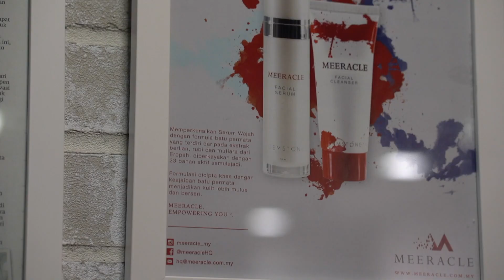This Is MEERACLE with Radin | Episode 1: MEERACLE HQ Got Raided by Radin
Meeracle HQ office just got raided by Radin!! Watch the video now to see Radin's reaction when he arrived and take a tour to our office!